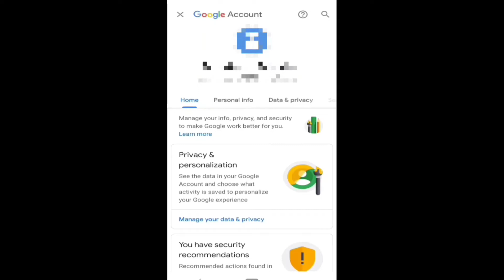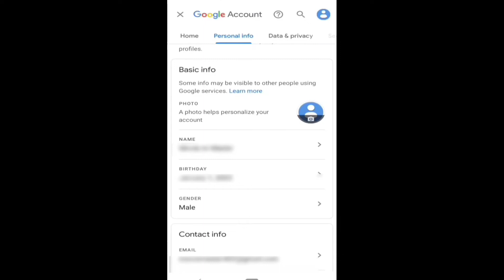how to change Gmail id name Malayalam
Query solved
how to change Gmail id name
change Gmail id name Malayalam
change Gmail id name
Gmail Id name change Malayalam
Gmail Id name change
how to change Gmail account name Malayalam
how to change Gmail account name
Gmail account name change
Gmail account malayalam
Gmail account
Gmail account name